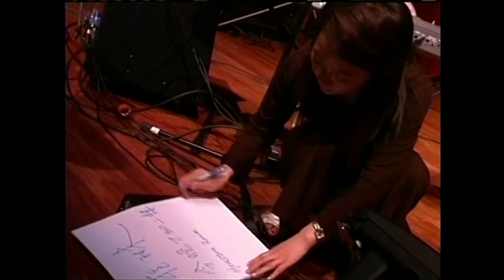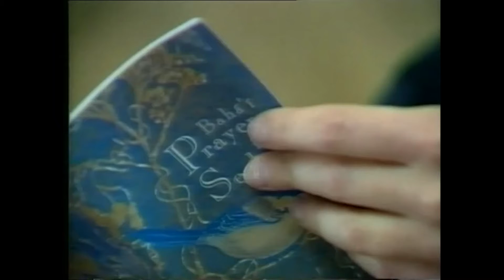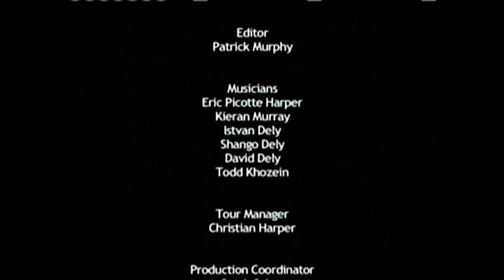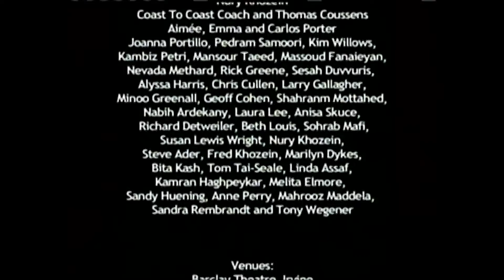A Bahá'í USA Music Tour Features Outstanding International Performers - "Embrace the World Tour"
Although filmed several years ago it is well worth viewing.  One review about the documentary says it all; “A journey behind the scene to the inspiring and world embracing tour featuring the haunting erhu (classical Chinese instrument), cries of superstar Lin Cheng, the passion of Iranian master violinist Farzad, the unrelenting rhythms and spiritual depth of Columbia’s Lenor Dely and Millero Congo, brought together by multi-Grammy winning producer/vocalist KC Porter.
        Many of the lyrics of the songs are taken from the Baha'i Writings by Bahá'u'lláh who is the Prophet-Founder of the Bahá'í Faith.

 Some of BAHA'U'LLAH'S main teachings are equality of women and men, the oneness of religion, the oneness of humankind and the oneness of God.

       The New Zealand BAHA'I ON AIR  TV SERIES is seen around the world. It is produced by Emmy award-winning film editor and filmmaker Ken Zemke.